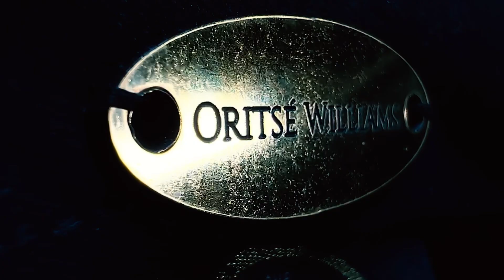Oritsé Williams x Vera Black ‘Rebirth’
‘Rebirth’ designed and created by Oritsé Williams & Vera Black is inspired by the legend of the Phoenix ascending from the ashes. This hat represents empowerment, courage & inner strength. It is a celebration of life after adversity.